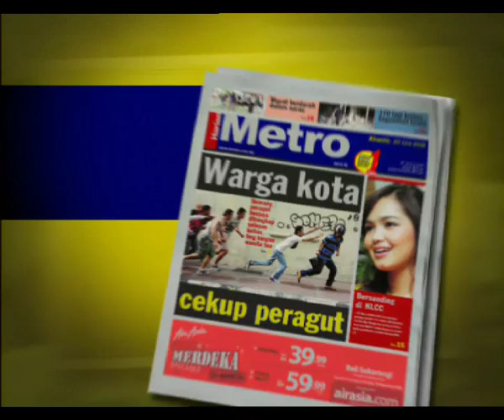Harian Metro:Foto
Script / Directed by Halid Yunos